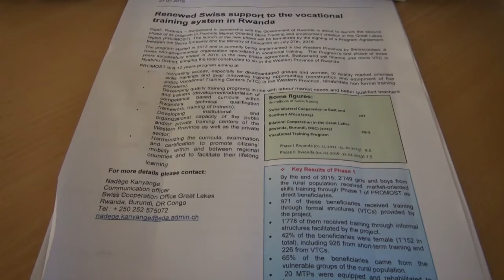Guteza Imbere amasomo y'ubumenyingiro BY PLACIDE NGIRINSHUTI